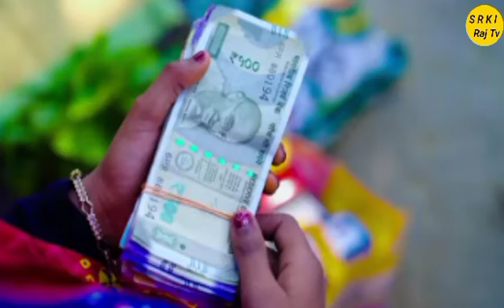ভালো মানুষ পাট--2 || valo mannuh part--2 || sofik & sraboni || new bangla natok video ||polligarm tv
ভালো মানুষ পাট--2 || valo mannuh part--2 || sofik & sraboni || new bangla natok video || polli garm tv

 এই ভিডিওটি যদি ভালো লেগে থাকে অবশ্যই একটি লাইক করে দিবেন।।